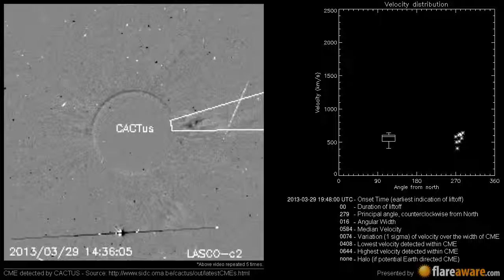A Non Earth directed CME at 2013-03-29 19:48:00 UTC